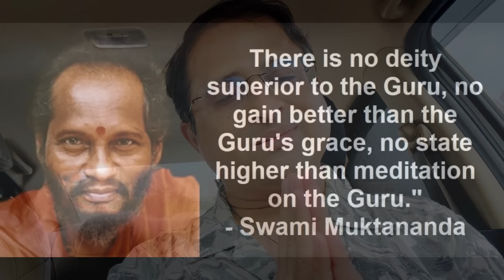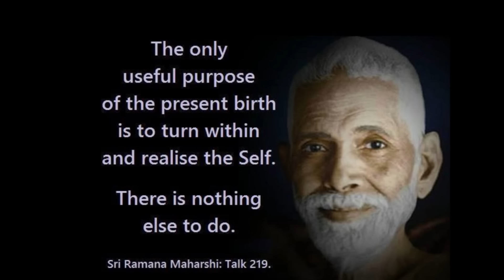Ashadh Amavasya on 5th July 2024 | Effects on 12 Moon Signs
Timelapse -
0:18 - Ashadh Amavasya Date July 2024
0:30 - Moon in Gemini
1:53 - Scorpio Zodiac Sign
3:25 - Cancer Zodiac Sign
4:52 - Sagittarius Zodiac Sign
5:35 - Pisces Zodiac Sign
6:27 - Virgo Zodiac Sign
7:45 - Libra Zodiac Sign
8:38 - Leo and Taurus Zodiac Signs
9:50 - Capricorn and Aquarius Zodiac Signs
11:08 - Aries Zodiac Sign

In this enlightening podcast, renowned astrologer Acharya Addittya Tamhankar delves into the profound effects of Ashadh Amavasya, occurring on 5th July 2024, on all 12 moon signs. As an expert with a global following, Addittya Tamhankar brings his extensive knowledge to explore the astrological significance of this powerful new moon day. Discover how this celestial event can influence your life, spiritual growth, and emotional well-being.

Acharya Addittya Tamhankar is a celebrated astrologer, spiritual guide, and bestselling author of two influential books, "How to Overcome Rahu" and "Why Ketu Can Heal." With over 1,000 YouTube video podcasts and a vast repertoire of over 500 blogs, his insights are highly sought after by individuals worldwide. His unique approach to astrology, deeply rooted in spirituality, has helped countless people navigate life's challenges and find inner peace.

In this podcast, Addittya Tamhankar provides detailed predictions and guidance for each moon sign, helping you understand how Ashadh Amavasya will impact your personal and professional life. Whether you are an Aries, Taurus, Gemini, or any other sign, this episode is tailored to offer you valuable insights and actionable advice.

For those eager to learn more about Acharya Addittya Tamhankar's work and stay updated with his latest content, follow him on Instagram at @addittya_tamhankar_podcasts. Here, you can find additional resources, updates, and inspirational content to enhance your spiritual journey.

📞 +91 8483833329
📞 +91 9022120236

Tune in to this special episode and embark on a transformative journey with Acharya Addittya Tamhankar. Don't miss out on the opportunity to align your life with the cosmic energies and make the most of Ashadh Amavasya.

Youtube Tags -
Ashadh Amavasya,
5th July,
Moon Signs,
Astrology,
Acharya Addittya Tamhankar,
Spiritual Growth,
Rahu,
Ketu,
New Moon,
Predictions,
Astrology Podcast,
Spiritual Guidance,
ashadh amavasya 2024,
ashadh amavasya 2024 date,
ashadh amavasya kab hai,
ashadh amavasya effects on zodiac signs,
vedic astrology podcast,
zodiac signs,